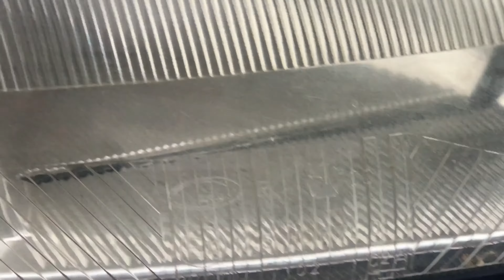Headlight restore five min! - Lámpabura polírozás!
Ez a lámpabúra már cserére szorúlna az autóban, mi még adtunk neki egy második esélyt...